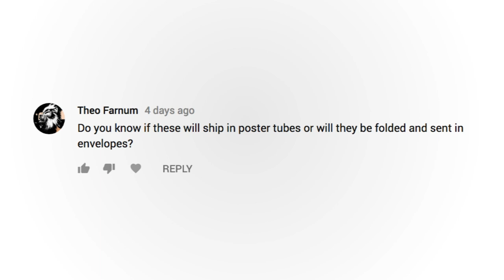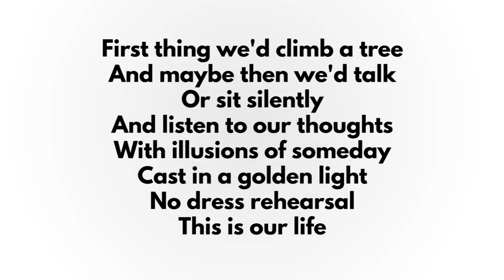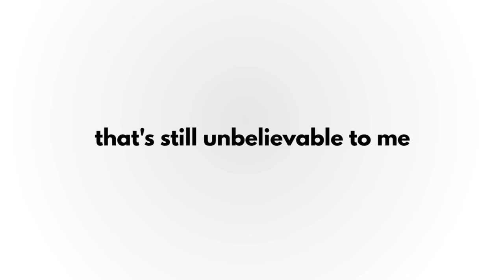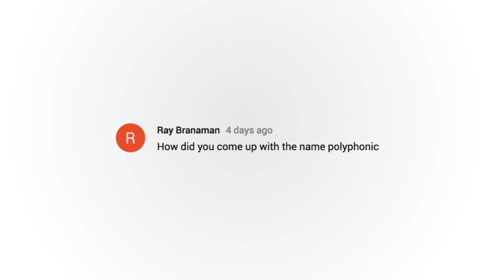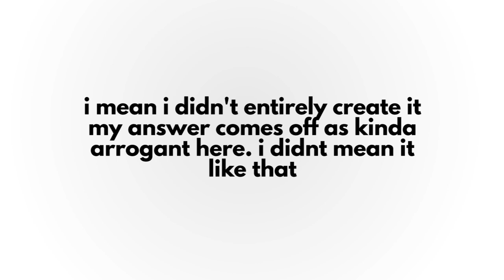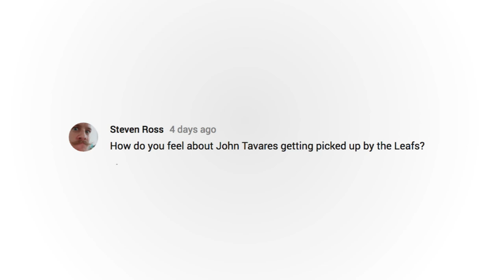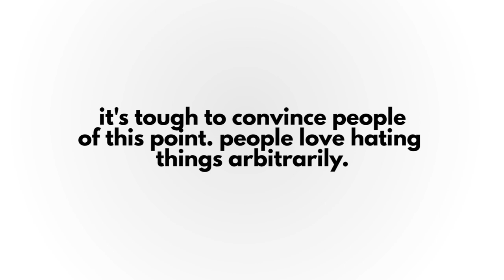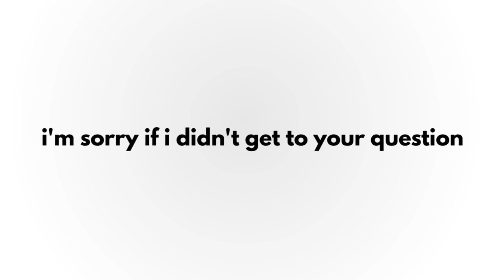Another Polyphonic Q&A: Concept Albums, Favorite Songs & Inspirations